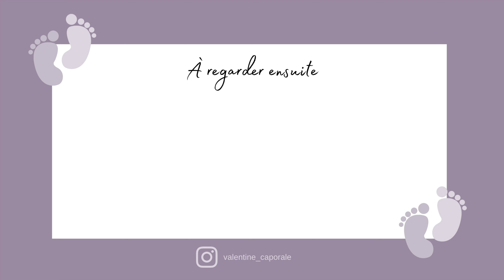Journal de grossesse - 30 SA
Coucou les chats,

Aujourd’hui pour célébrer 30 semaines d’aménorrhée je vous embarque à mon shooting de grossesse. J’en ai réalisé un pour chacune de mes grossesses car j’ai tellement envie de garder de beaux souvenirs de ces moments tellement précieux. Elsa est notre photographe depuis la naissance de Leo, j’adore travailler avec elle. Elle est super pro et son travail est tellement qualitatif. J’ai trop hâte de pouvoir vous montrer le résultat sur insta dans quelques jours. Il nous faut juste un peu de temps pour trier les milliers de photos lol. Je vous mets le lien de son studio si vous cherchez quelqu’un à Genève

Et sinon je me sens bien, un peu fatiguée mais c’est normal et j’essaie de prendre un peu plus le temps pour tout.

Voilà j’espère que ce format vlog vous plaira, je vous embrasse!

LOVE
val